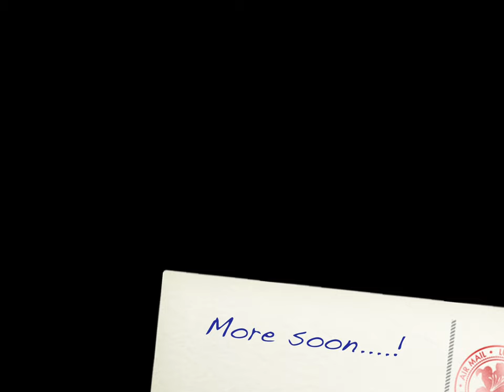Paris Day Deux - Europe & USA Trip 2019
Some ramblings and wanderings in Paris :-)